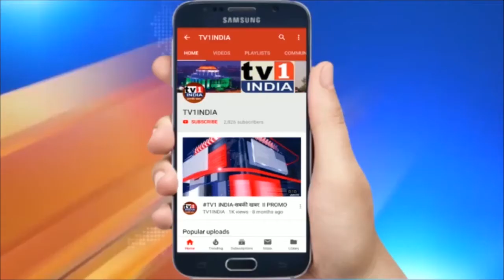नवी मुंबई मनपा को टाटा इंटरनेशनल ने दी पौने 2 करोड़ की मेडिकल सामग्री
कोविड के खिलाफ लड़ाई में अब नवी मुंबई महानगर पालिका को टाटा समूह का साथ मिल गया है. टाटा इंटरनेशनल लिमिटेड ने अपने सीएसआर के तहत एनएमएमसी को पौने 2 करोड़ की मेडिकल मदद दी है.